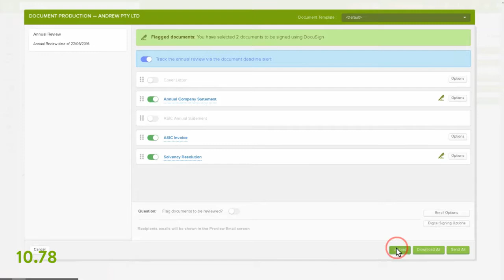Annual Review Processing | CAS 360 ASIC Corporate Compliance Software | BGL Corporate Solutions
Enjoy a ‘hands-off’ approach to the ASIC Annual Review process with automated tracking, downloads, database comparison review and delivery of the annual statement pack to your clients.

CAS 360 is a next generation cloud-based Corporate Compliance software solution empowering professionals to efficiently manage company compliance.

CAS 360 Corporate Compliance Software will help ease your administrative burdens by streamlining your processes with its innovative technology. By saving valuable time and resources, you will be able to focus on the many, many, other responsibilities of a company secretary!